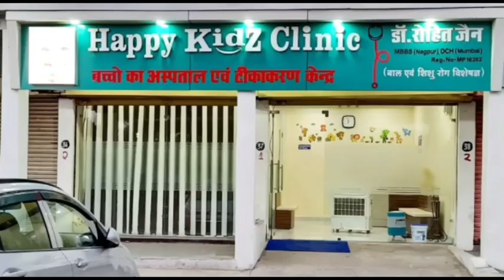DAMOH - पेट्रोल डीजल की बढ़ती कीमतों के विरोध में विधायक की अगुवाई में निकली साइकिल यात्र -29/06/20